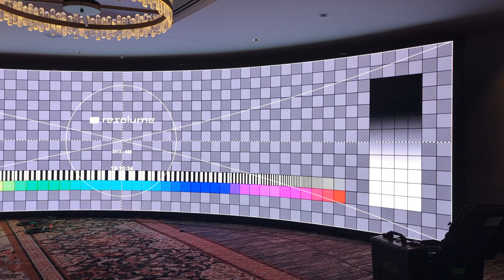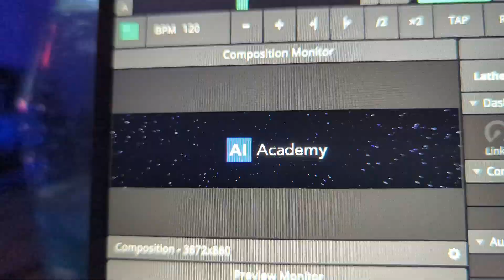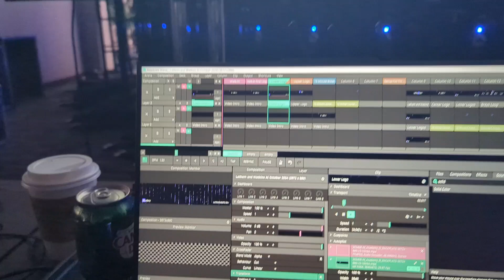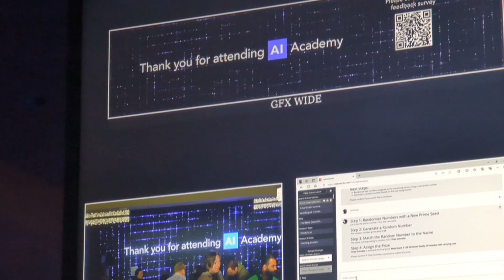Adventures with my Dad! | FULL Trip to Washington DC ✈️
Madeline and Nate take on Washington DC together. From operating show systems to exploring the National Mall, this vlog has it all!